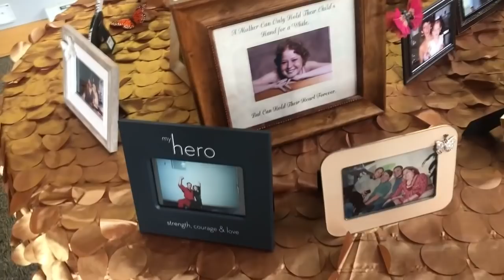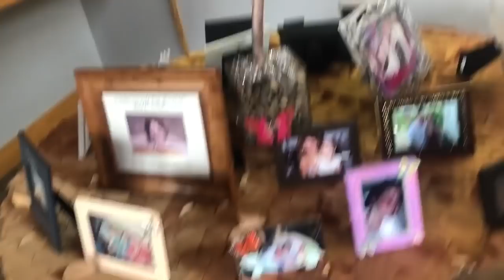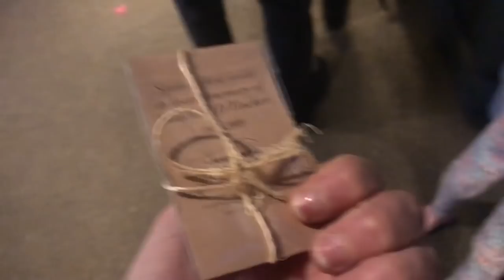**MALFUNCTION** (vlog #516)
Welcome back to another weekly vlog! Our new couches have arrived, I got my first story-worthy Door Dashing experience, my Canon rebel poops the bed, we attend my cousin's 10 Year Celebration of Life Memorial service and much more!

As always,
xoxo Shane

xoxo Shane